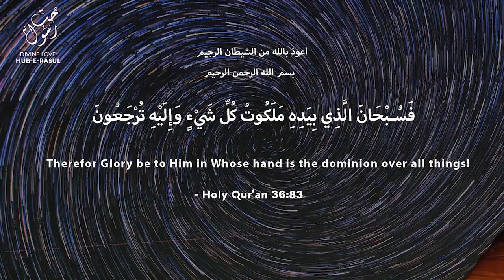Journey From Paradise to Earth ShaykhTalks #46 Sufi Meditation Center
Our journey is from the Malakut to Dunya, we are not journeying with our body into the heavens. Our soul must be in a continuous association with Prophet (s) and Awliya Allah, however we are veiled by our physicality. The only way to work on that veil and receive heavenly knowledges is by Tafakkur and contemplation.

ShaykhTalks #
46
From Divine Love: Hub E Rasul E
48